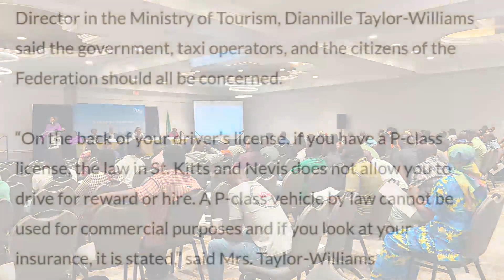Ride Services in Trouble With the Law - July 25, 2023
Ride services in St. Kitts and Nevis are now finding out that the endeavours are actually against the law.